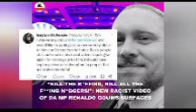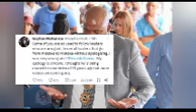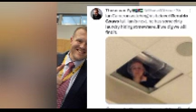Gayton apologies for supporting Gouws, DA finally suspends Gouws mount calls for Ian to be suspended